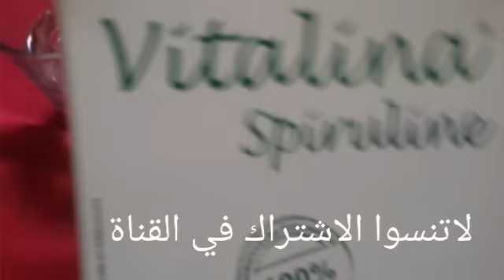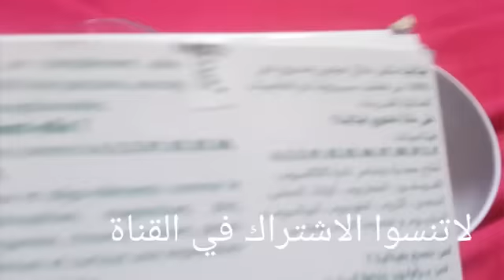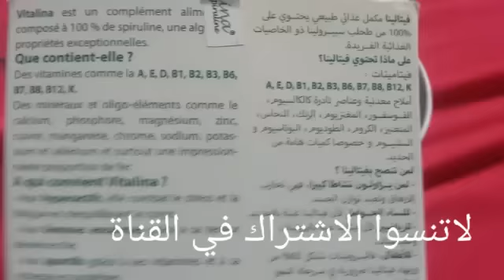اقوى طريقة لتخلص من التوتر وارهاق وتعب وصداع الراس وعلاج فقر دم من استعمال اول والله العظيم مجربة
رابط فيسبوك المكمل الغدائي